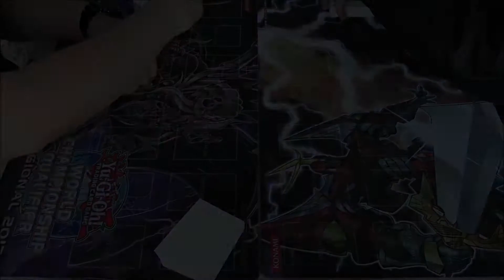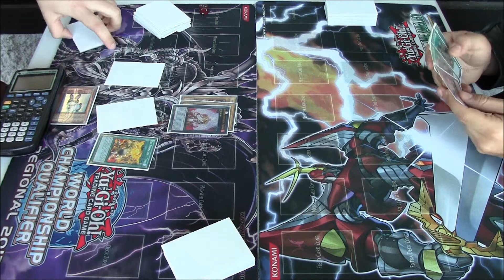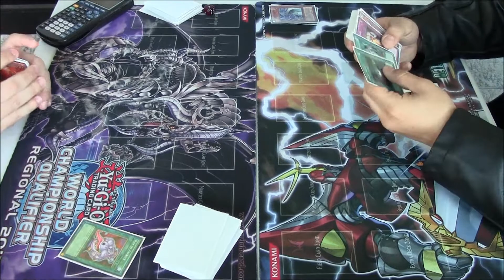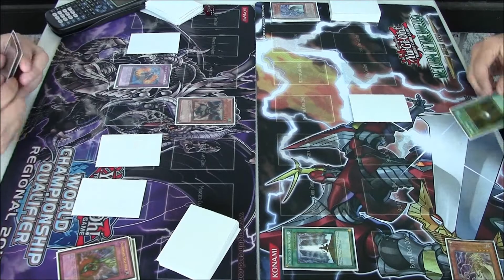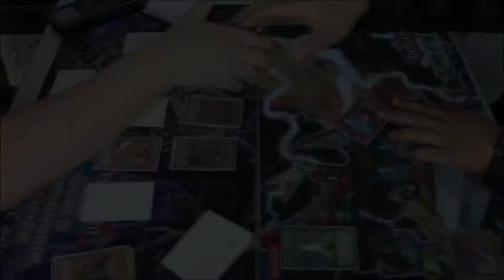FIRE FIST VS DARK WORLD full duel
FIRE FIST... do i have to say anything else lol.